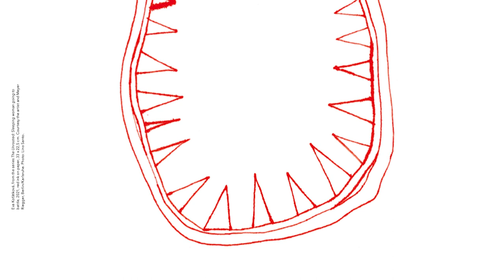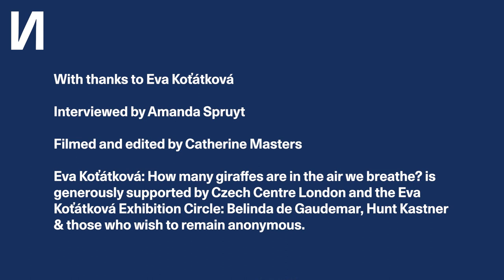Artist Talk: Eva Kot’átková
Artist Eva Kot’átková sits down to talk about her current exhibition ‘How many giraffes are in the air we breathe?’ at Nottingham Contemporary.

Eva Koťátková’s installations invite us to enter a different kind of world – one where social rules and relationships are critically reimagined. Combining sculpture, drawing, collage, costumes, text and sound, her vast and playful scenographies centre the agency of the imagination.

Storytelling sits at the heart of the exhibition How many giraffes are in the air we breathe?, which explores the tale of a young giraffe called Lenka. Captured in 1954, Lenka was the first ever giraffe at the Prague Zoo, but survived only two years in captivity. Her body was then donated to the Natural History Museum, only to be exploited as another visitor attraction.

Lenka’s life as a museum object was complicated by blunders in the preservation process, which caused the release of toxic gases and the temporary closure of Prague’s main public square. This exhibition explores this story and all its symbolic possibilities: as an image for the colonization of our bodies and of the non-human world, as well as for the violence of the modern human condition.

The exhibition consists entirely of a new body of commissioned work, including an audio play produced in collaboration with local children from Seely Primary School. This sound work, presented across both of our galleries, voices a collection of narratives and responses related to Lenka’s dual lives as a living animal and as a museum object.

Developed in collaboration with Nottingham Contemporary’s Learning and Exhibitions teams, the exhibition invites visitors to enter into the story of the giraffe and participate in Koťátková’s exploratory world. Create your own version of the story in the giraffe puppet theatre; sit, listen and daydream under a giant suspended net sculpture; and contribute your own stories to our collective story board.

Eva Koťátková: How many giraffes are in the air we breathe? is generously supported by Czech Centre London and the Eva Koťátková Exhibition Circle: Belinda de Gaudemar, Hunt Kastner & those who wish to remain anonymous.